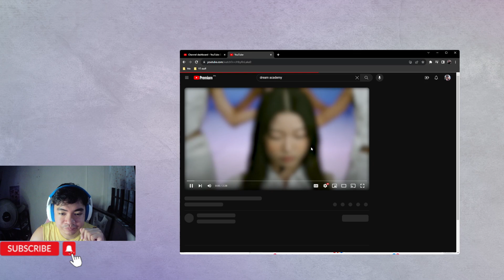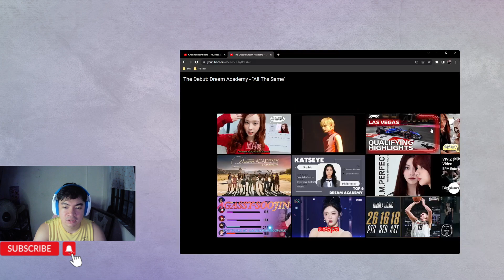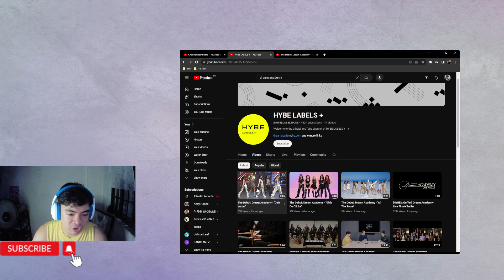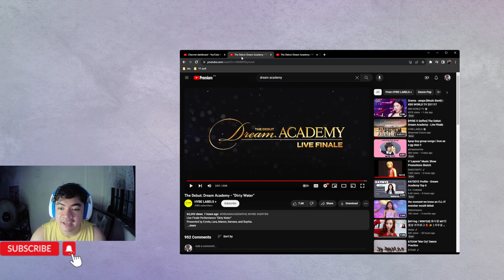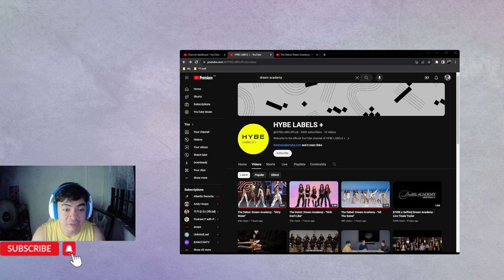The Debut: Dream Academy 'Dirty Water', 'Girls Don't Like' & 'All The Same' REACTION!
Links for the specific video below!